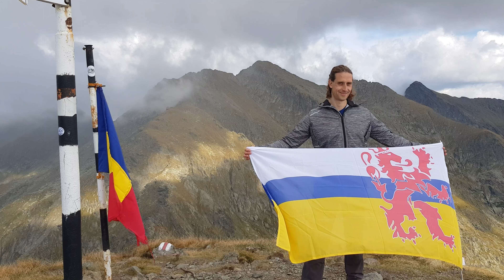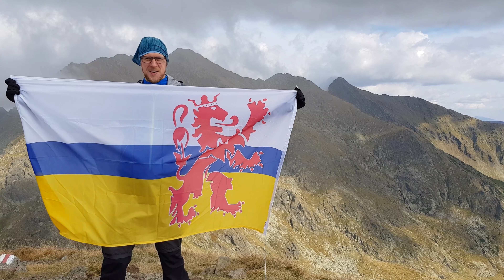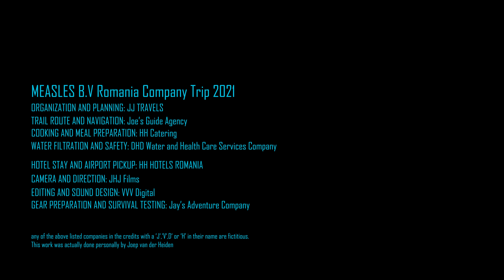Measles B V Romania Company Trip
Short report of the company trip organized for Measles B.V. employees in Romania September 2021.